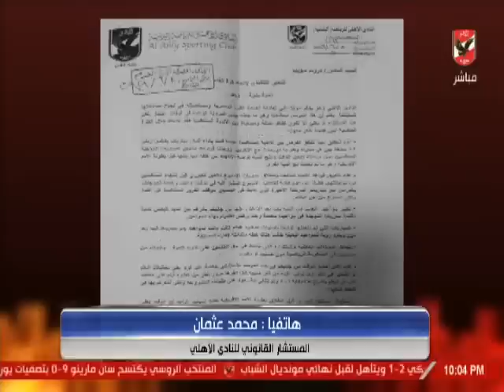محمد عثمان المستشار القانونى لنادى الاهلى : لدينا اوراق تمثل "مفاجاة" فى ازمة الدورى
التردد: 12341 أفقي.
القمر: نايل سات.
معامل الخطأ: 5/6.
معدل الترميز: 27500